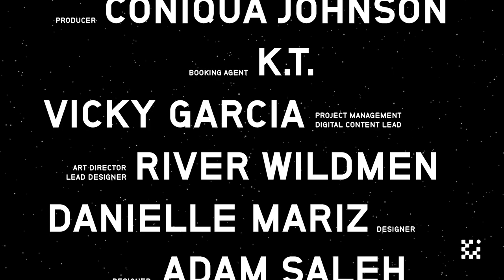E.64 Alia Dahl: The Business of Art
In today’s episode, Alia gives us a rundown on the role of the gallery and gallery representation. She shares what young artists should be considering when starting their careers, and helpful guidance on how to price their work. She weighs in on the impacts and pitfalls of social media for artists, the direction of NFT’s and what the art world needs to do to become more egalitarian. We’re trying something new with today’s episode so we want you to weigh in. Let us know what you think on Twitter and Instagram at @blackimagination. To view, this episode and others head over to our YouTube channel The Institute of Black Imagination. For this and more content visit us on IBI Digital at blackimagination.com.

Things mentioned

Jeffrey Deitch - Art Gallery
Jeffrey Deitch -  American art dealer and curator
Vernissage - a private viewing of paintings before public exhibition.
Shibboleth - a custom, principle, or belief distinguishing a particular class or group of people
Sotheby's Institute of Art

What to Read
Clay Pop by Alia Dahl
The $12 Million Stuffed Shark: The Curious Economics of Contemporary Art by Donald Thompson
Talking Prices: Symbolic Meanings of Prices on the Market for Contemporary Art by Olav Velthius
Blk Art: The Audacious Legacy of Black Artists and Models in Western Art by Zaria Ware
The Black Market: A Guide to art collecting by Charles Moore

What to listen to
Respect - Aretha Franklin
Alright - Kendrick Lamar
Picasso Babe - Jay-Z
Rich Nigazz - J. Cole

Who to follow
Follow Alia Dahl on IG @aliajessenia and @jeffreydeitchgallery
Learn more about her at Alia Dahl

This conversation was recorded on March 24th, 2023.

Host Dario Calmese
Producer: Coniqua Johnson
Visual Art Direction and Designs:
River Wildmen, Adam Selah
Director of Digital Content: Vicky Garcia
Bookings: K.T. Thompson

Original Music composed by Adam Radice
Audio Edited by Adam Radice
Watch other episodes on YouTube at The Institute of Black Imagination.